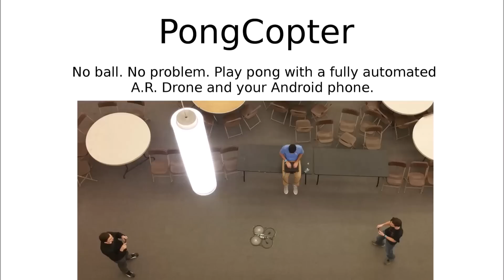PongCopter - Pennapps 2015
No ball. No problem. Play pong with a fully automated A.R. Drone and your Android phone.